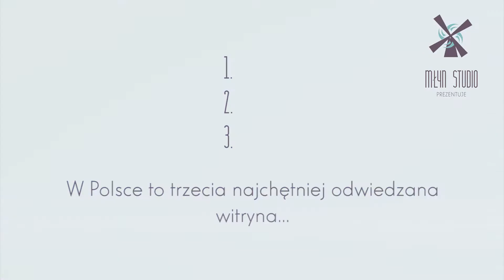Video w Internecie #5 YouTube | Młyn Studio